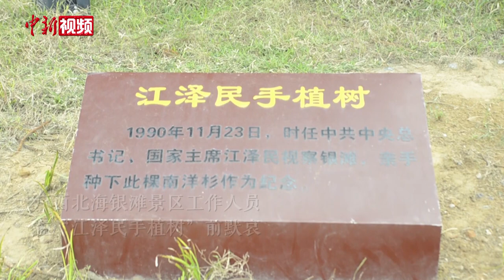中国各地民众默哀悼念江泽民同志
12月6日上午，江泽民同志追悼大会隆重举行。当天，全国人民默哀3分钟，一切有汽笛的地方鸣笛3分钟，防空警报鸣响3分钟。